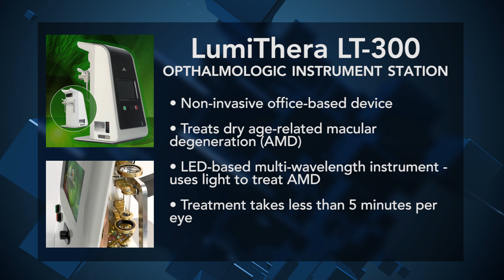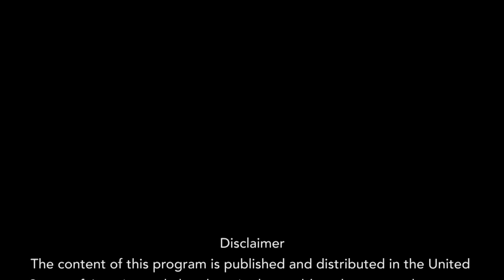CEO Interview: LumiThera's Clark Tedford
SCN's Joya Dass interviews Clark Tedford, president and CEO of  LumiThera. They discuss the upcoming release of LumiThera's new optical device for treating macular degeneration, as well as the new partnerships LumiThera is seeking in Europe and the US.

About LumiThera:
LumiThera’s founders and advisors are comprised of experienced scientists, physicians, and engineers in photobiomodulation (PBM) fields. They recognize that multiple, unmet clinical needs exist for non-invasive approaches to debilitating acute and chronic ocular diseases and disorders.

Many of the team have previous experience in LED/laser applications and have come together to support this endeavor.

The LT-300, which Product Creation Studio designed for LumiThera won the 2016 MD&M West Innovation Prize.